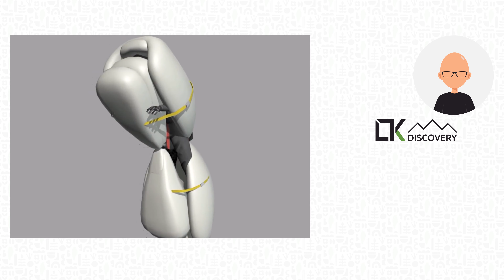LTK Discovery - Can You Give Me A Ride? Please...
Một chú sao biển và con rùa. Thật đáng yêu! ^^

A starfish and a turtle. So cute! ^^